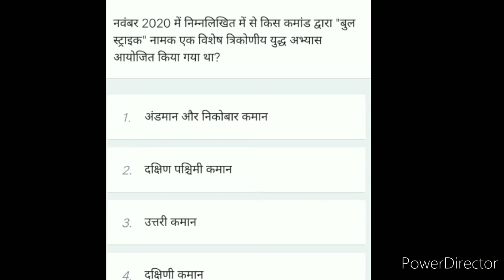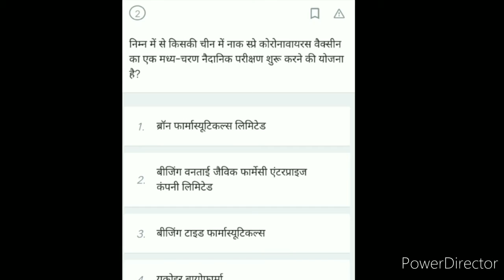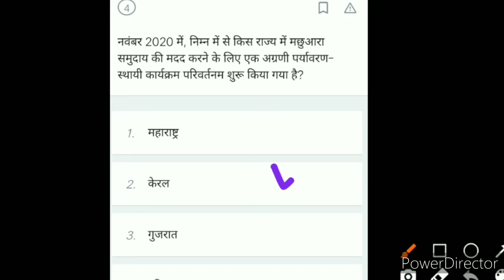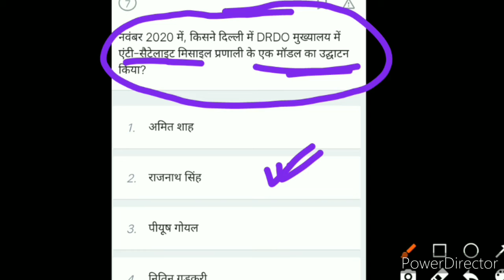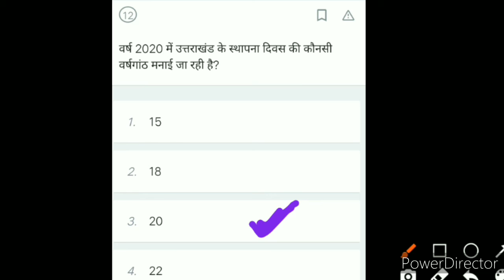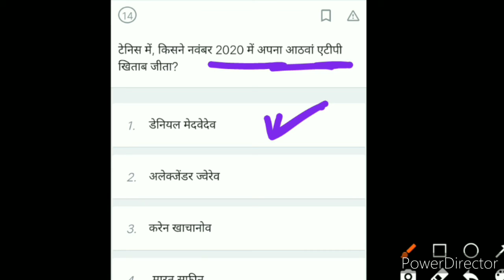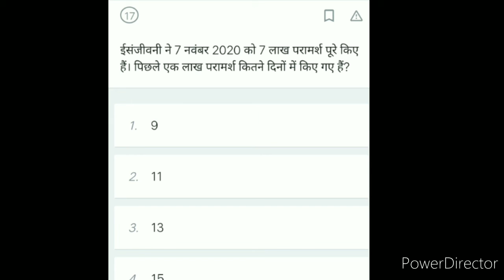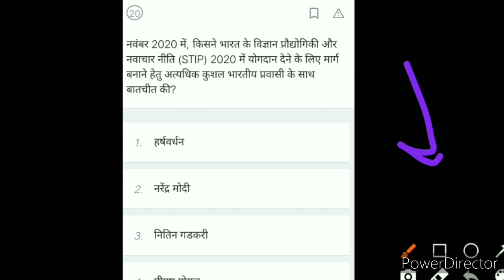10/11/2020 Daily current affairs || rrb ntpc group D || current affairs in hindi {mahesh shripal}